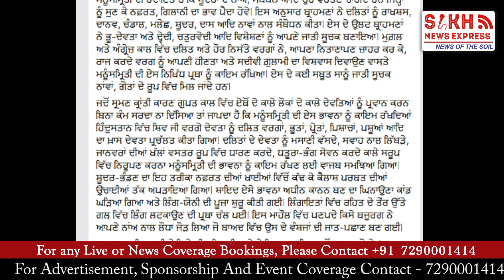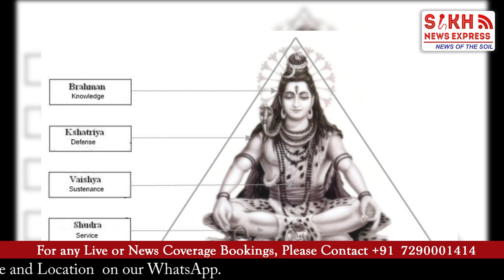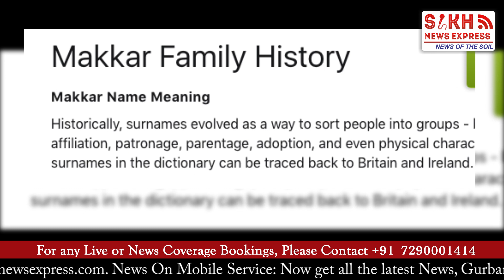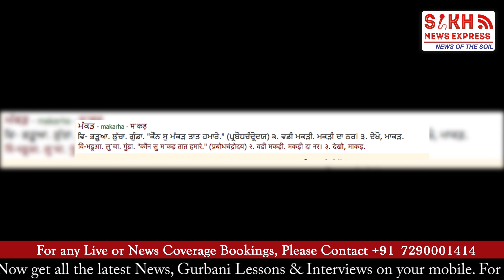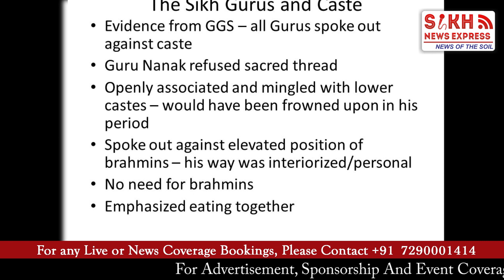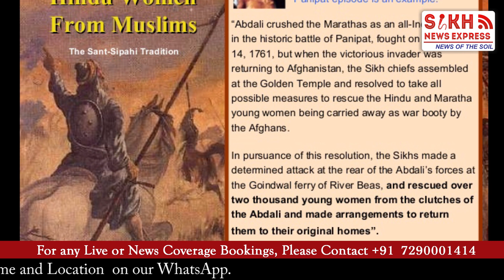ਫ਼ਤਹਿ ਨਸੀਬ ਉਨ੍ਹਾਂ ਨੂੰ, ਸਾਬਤ ਇਮਾਨ ਜਿਨ੍ਹਾਂ ਦੇ || PUNJAB WIRE || SNE